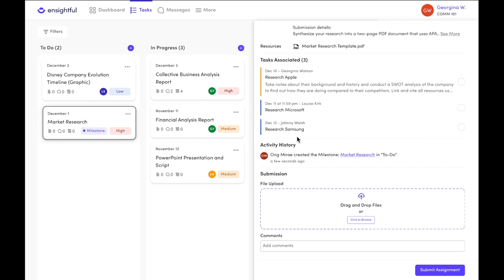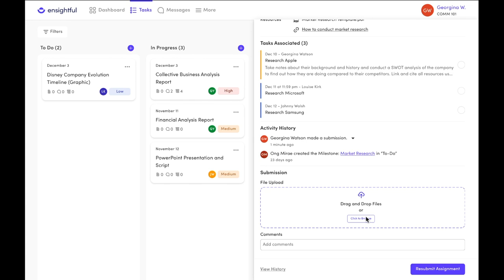HOW TO: Make Submissions to Milestones (Students)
Ensightful Video Resources: HOW TO: Make Submissions to Milestones

Explained by: Stella Hui

This video walks students through the process of submitting their assignments to their learning management system via Ensightful's milestone.
We hope that this video helps you have a better understanding of the platform and how you can make the most out of it throughout your project!